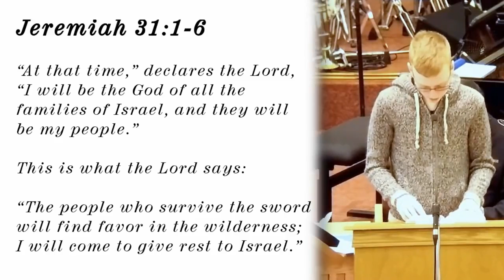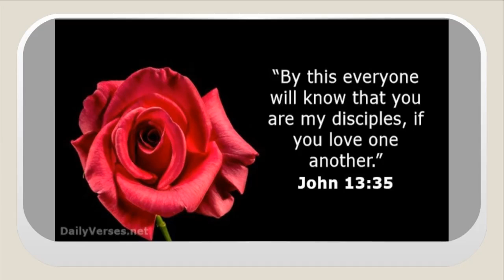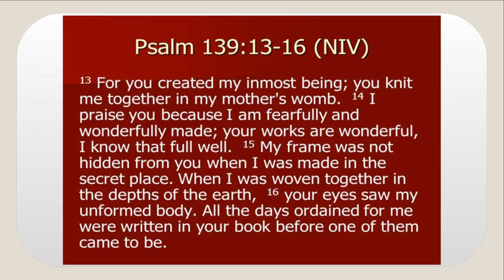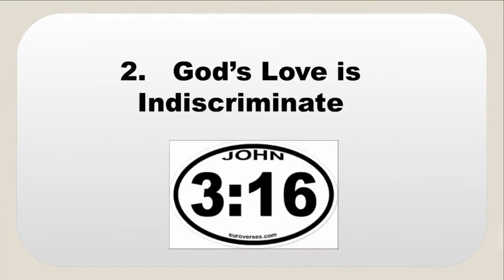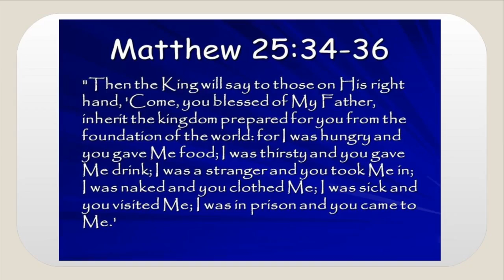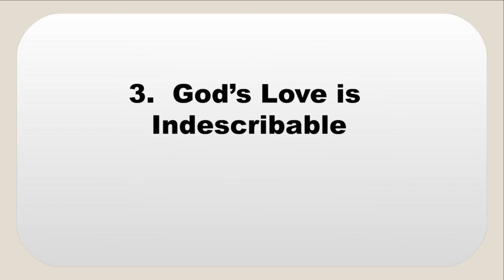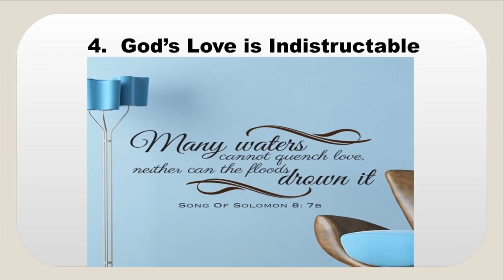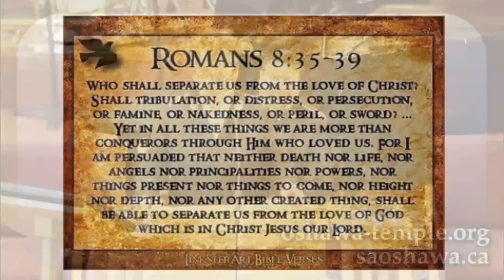The Love of God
Col Lynette Rowe
Scripture: Jeremiah 31:1-6; John 13:34-35